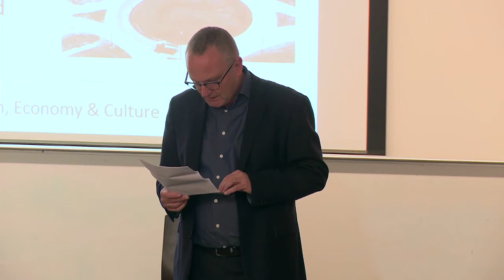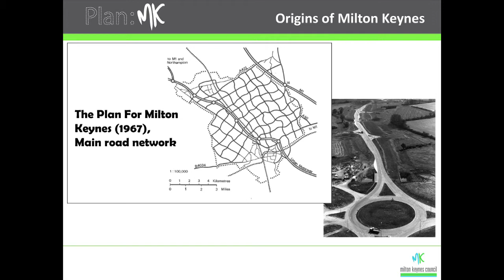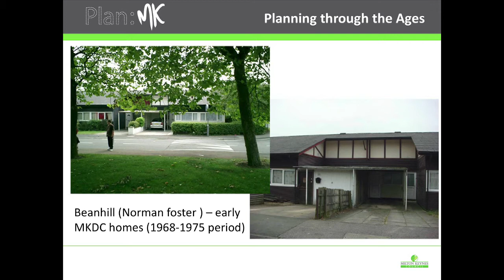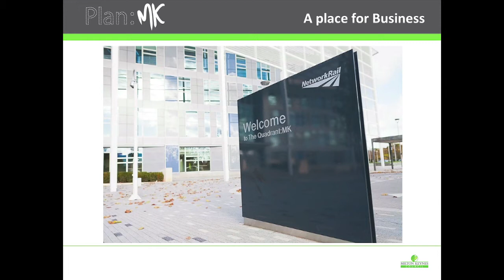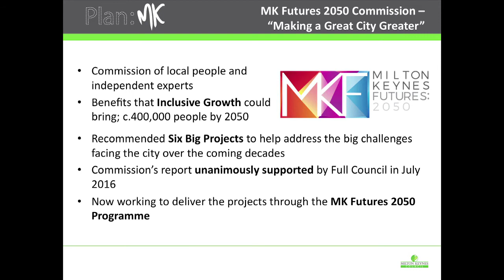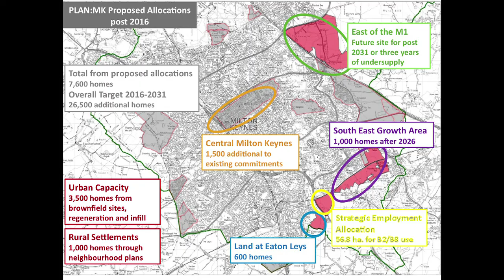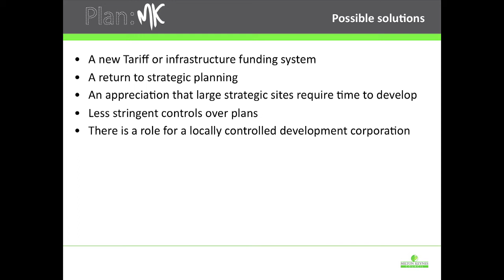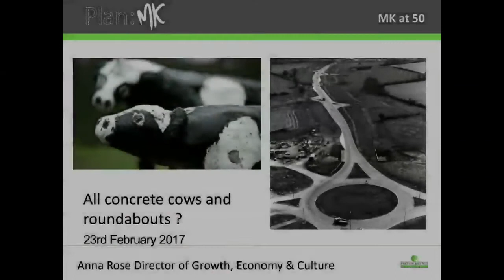Milton Keynes at 50. A planner’s perspective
The Bartlett School of Planning Public Lecture Series - 23 February 2017

Anna Rose, Director – Growth, Economy and Culture at Milton Keynes Council and President, Planning Officers Society

Milton Keynes reaches her 50th birthday this year. In planning for the next 50 years it is essential that Milton Keynes continues to be an exemplar of master planning and innovation. Anna will explore how the current planning system and reduced public funding challenges the principle of ‘infrastructure before expansion’, what this means for planning across the country and what lessons can be learnt from the way in which Milton Keynes has grown.

Anna Rose holds a first degree and masters in Town and Country Planning and has been an RTPI member since 2003.  She started her planning career advising NFU members on planning law before moving to Rugby Borough Council to bring forward the local development framework.

Anna became Head of Planning and Culture at Rugby in 2007 taking on responsibility for economic development, sports and arts as well as planning.  She led the planning team through the first successful systems thinking review of a planning service and became well known for driving economic growth through planning.

In November 2014, Anna moved to Milton Keynes Council and is currently the Director of Growth, Economy and Culture. Alongside an ambitious programme of service improvement, Anna is currently leading the authority in producing the next 50 year spatial vision for the area. Anna is the President of the Planning Officers Society; an active peer reviewer for PAS and a regular speaker on strategic planning issues, growth focussed planning and improving performance.